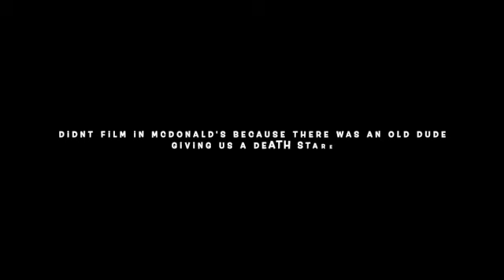Opening Day of PA Trout 2022!!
Opening day and the Monday after with Henry and Alex